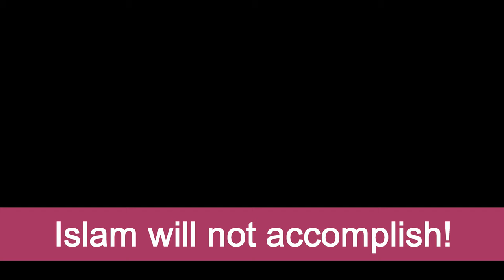Emmanuel Tabernacle Power: PROPHECY: Raising Jehu's across the World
Emmanuel Tabernacle Power : PROPHECY: Raising Jehu's across the World - USA, UK, AUS, South Africa, New Zealand, Europe, Africa

God is raising Jehu's Across the World to destroy the work of the enemy. In particular Ahab & Jezebel